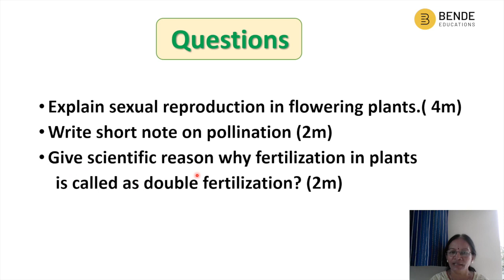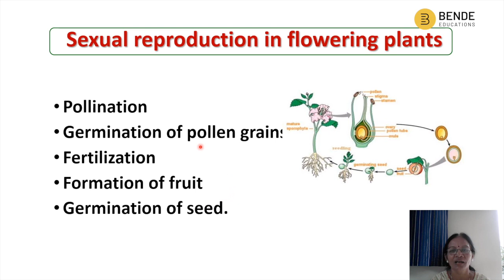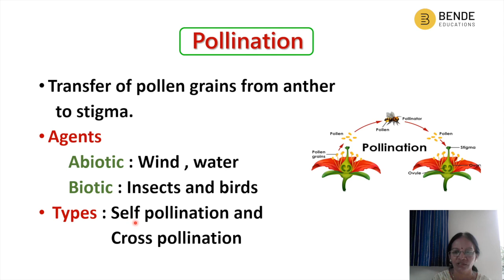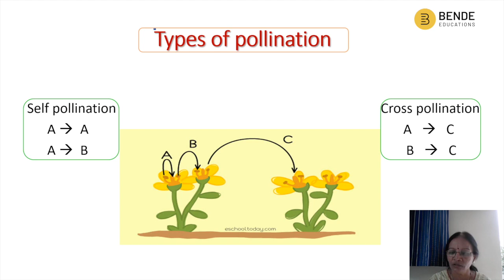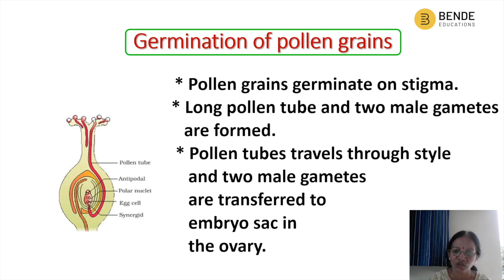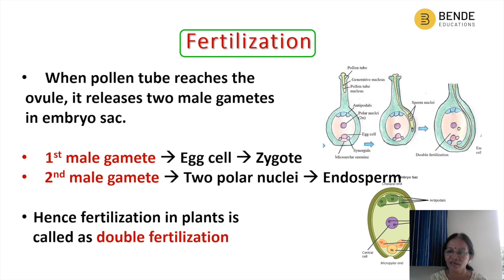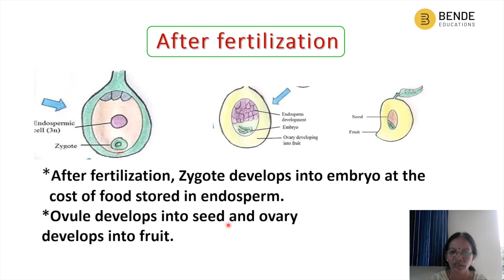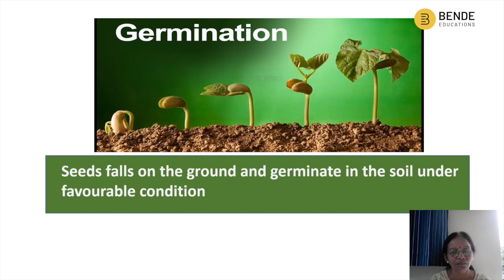Reproduction in Plants - Life Processes in Living Organisms - 2 | Class 10th | Part 4 (new syllabus)